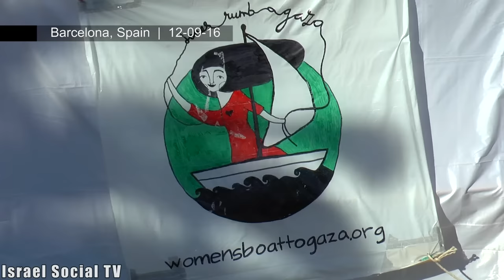As an American, what is your interest in Gaza?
Gail Miller, an activist on the flotilla from Barcelona to Gaza these days, in an interview to Israel Social TV on the reasons for her support in the flotilla. The flotilla, which began with a happening event to raise awareness to the siege on Gaza is a feminine initiative and is composed entirely of women from various countries around the world who have chosen to raise awareness of the issue through the flotilla.